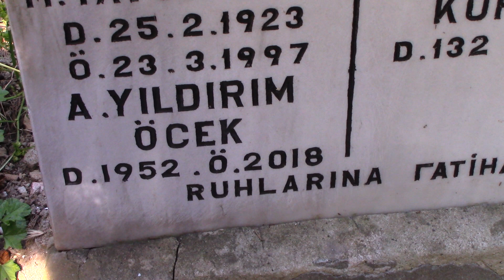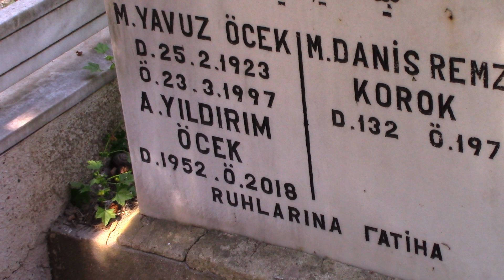YILDIRIM ÖCEK KABRİ (AVRUPA YAKASI SADETTİN BEY) * YEDİKULE MEZARLIĞI 2. ADA * İSTANBUL (HD)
Ahmet Yıldırım Öcek 28/06/1952 yılında İstanbul'da dünyaya geldi. Babası Mehmet Yavuz, annesi Naciye hanımdır. Lise mezunudur. Küçük yaşlarda başlayan tiyatro aşkıyla İstanbul Halk Eğitim’e girdi. 1975 Yılında Çevre Tiyatrosu'nda Necati Cumalı’nın eseri olan Nalınlar adlı oyunda Metin Serezli ve Altan Erbulak'la beraber sahne alarak sanat hayatına ilk kez tiyatro sanatçısı olarak başlamıştır. Daha sonra girdiği Nejat Uygur tiyatrosu'nda Nejat Uygur'la beraber sahne almıştır oyunculuğu ondan öğrenmiştir. Bir çok tiyatro topluluğunda sahne aldı.2011 yılında arkadaşları ile Yıldırım Öcek Tiyatrosu'nu kurdu Kim Öle Kim Kala adlı oyun ile turnelere çıktı.Televizyonda oyunculuğa ilk kez 1990 yılında başladı. Atilla Arcan ve Yalçın Menteş parodilerinde rol aldı. 1996 Yılında Gurbetçiler isimli diziyle ilk kez dizi oyunculuğuna başlamıştır. Avrupa Yakası, Çiçek Taksi, Canım Benim, Zengin Kız Fakir Oğlan, Emret Komutanım, Berivan, Aslı ile Kerem, Ekmek Teknesi, Tatlı Hayat, Ayrılsak da Beraberiz, Deli Yürek, Böyle mi Olacaktı, Gurbetçiler gibi bir çok dizide rol almıştır. Özellikle 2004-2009 yılları arasında Gazanfer Özcan, Hümeyra, Gülse Birsel, Ata Demirer, Yavuz Seçkin, Rutkay Aziz gibi isimlerin rol aldığı Avrupa Yakası isimli dizide dergi patronı Sadettin Yerebakan karakteriyle Türk seyircisi tarafından tanınmış önemli karakter oyuncularından biridir.1993 Yılında Hoş Memo ve Postacı Kapıyı İki Kere Çalar isimli tv filmlerinde rol aldı.  Aliya, Altın Yumruk İstanbul'da (jacky Chan), Rus Gelin, Semum, Kurbanlık, Oldumu Şimdi, Figüran, Tatlı Bela, Yalan Dolan gibi bir çok sinema filminde rol alıp sinema oyunculuğu yapmıştır. Yıldırım Öcek 2 erkek çocuk babasıdır. Çocuklarından Seçkin Öçek'te kendisi gibi oyuncudur. Yıldırım Öcek ömrünün son döneminde bağırsaklarıyla ilgili ciddi sağlık sorunları yaşıyordu.2013 Yılında ince bağırsağından ameliyat olmuş midesinin bir kısmıda alınmak zorunda kalınmıştır. Ömür boyu kullanması gereken vitamin ve mineral takviyelerini düzgün kullanmadığı için rahatsızlanmış, 30/09/2018 yılında kontrolsüz kilo kaybı ve ishal şikayetleri nedeniyle hastaneye kaldırılmıştır. 03/10/ 2018 yılında tedavi gördüğü hastanede çoklu organ yetmezliği nedeniyle hayatını kaybetti.Cenazesi İstanbul Yedikule Mezarlığına aile kabristanına defnedildi.